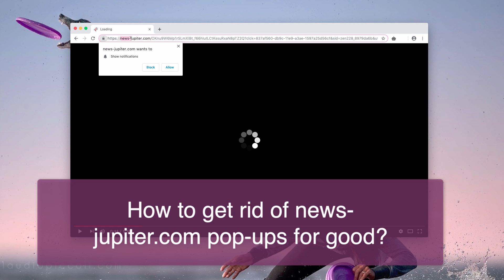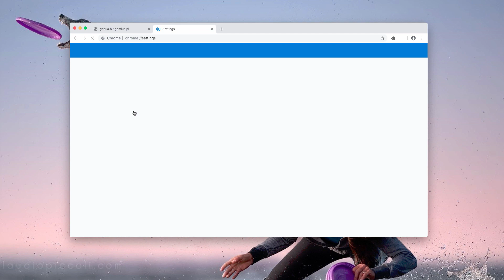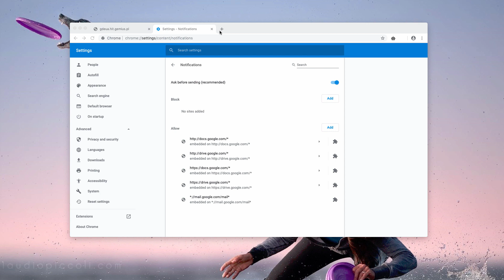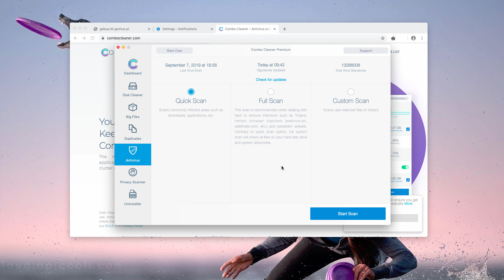News-jupiter.com push notifications - how to remove?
News-jupiter.com pop-ups may unexpectedly attack your Mac computers and its browsers. We recommend scanning with Combo Cleaner for Mac to get it properly fixed.